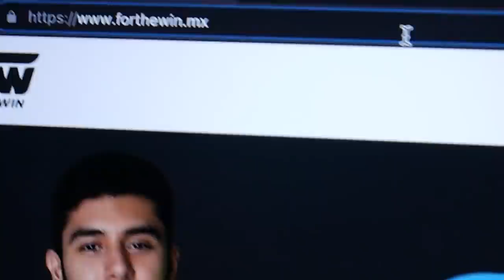TENGO ALGO INCREIBLE QUE CONTARTE - EdgarFtw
Hola soy EdgarFtw y el día de hoy no es GTA 5, pero esto te encantará, he creado mi nueva linea de ropa versión limitada, la cual consiste en una serie famosa de mi canal, mejor conocida como la serie de policías en Grand Theft Auto Five, esta vez quiere llevarlo a otro nivel y estamparla en una prenda que todos podamos portar con cariño y recordar esa gran serie, estoy muy emocionado por todo este proyecto, espero pronto adquieras la tuya y seas tan feliz como lo soy yo ahora mismo, te mando un gran abrazo y saludo. :)